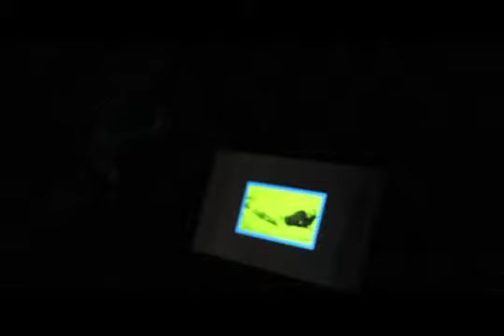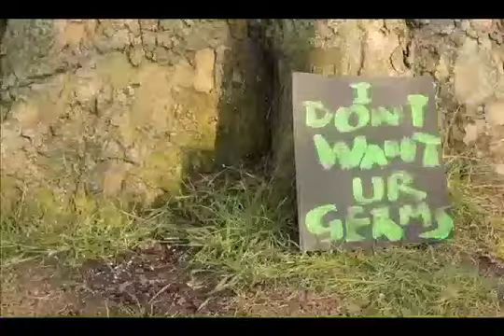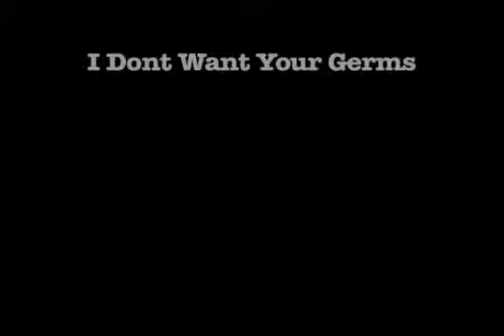frames germs finished ipod.m4v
just a little effort to expose the brilliance of this band, 23Frames, found